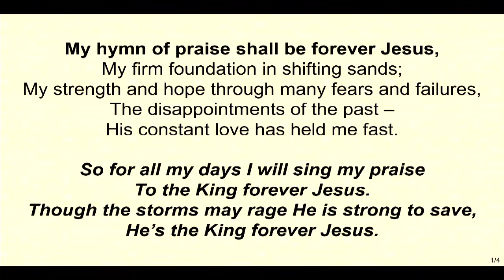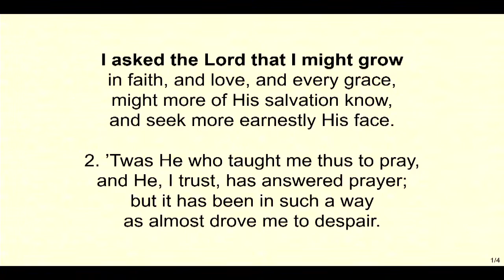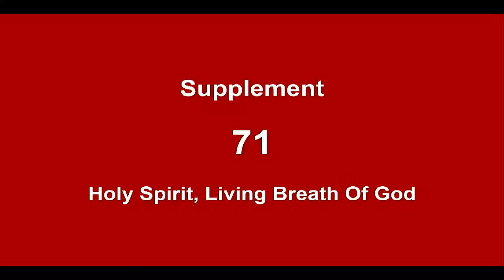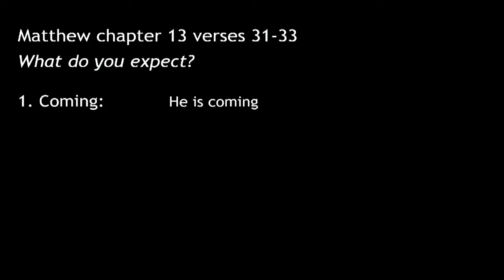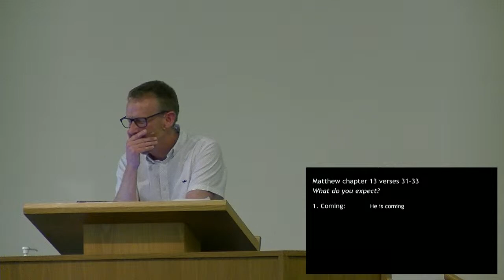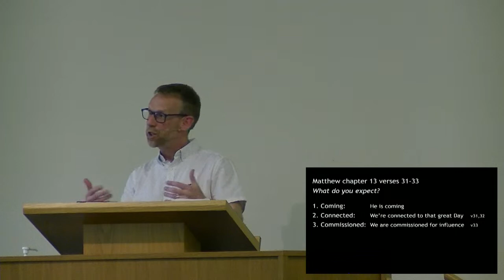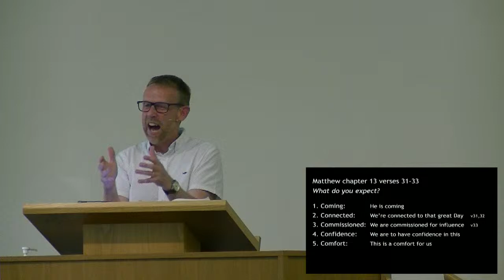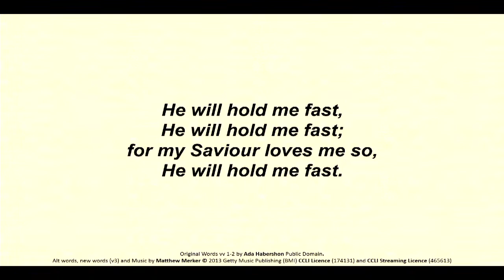TBC Live Stream Service (2023-05-28 PM)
This channel is to enable Trinity Baptist Church to broadcast Sunday services and other events so that congregation members, and others, can worship God and hear His Word when they are unable to attend in person.

All Songs in this video have been performed locally by Trinity Baptist Church congregational singing under CCLI License (words and streaming).

If you need help with YouTube or other technical issues when trying to view this video please contact our technical team on the following emails:

All songs under licence from CCLI 174131 and CCLI Streaming License 465613.

 “I Asked The Lord That I Might Grow”, Music & words by John Newton, 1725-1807. Copyright: Public Domain.

 “He Will Hold Me Fast”, Music & Words by Jonny Robinson, Michael Farren & Rich Thompson Copyright © 2018 CityAlight Music (Admin. by Integrity Music Ltd) Farren Love And War Publishing (Admin. by Integrity Music Ltd) Integrity's Alleluia! Music (Admin. by Integrity Music Ltd).